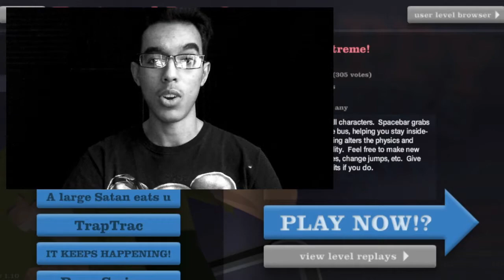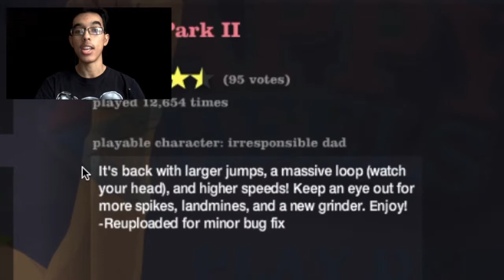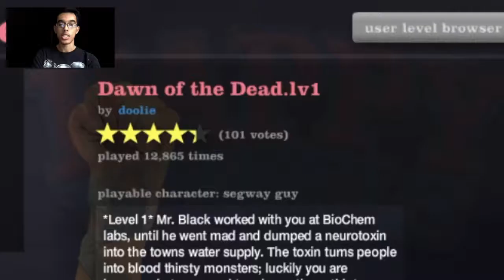A BLAST FROM THE FLASH...no okay | Happy Wheels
Definitely had to put Happy Wheels first before anything else. This was a top tier flash game that everyone including myself remembers playing and watching other people play as well. I’m very excited to play this game despite this year being the last time we will ever see Happy Wheels again.

“Start from the middle and work your way around”